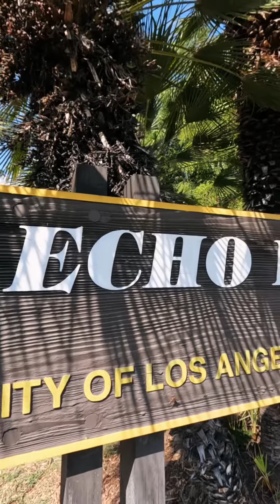ciCLAvia 2022 Los Angeles California octubre 9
Puedes seguirnos en instagram @monkey.la ✅🌴🚲